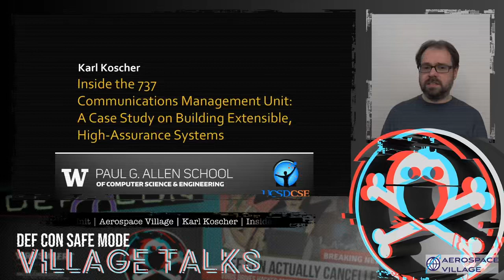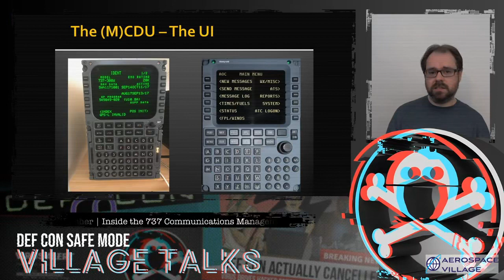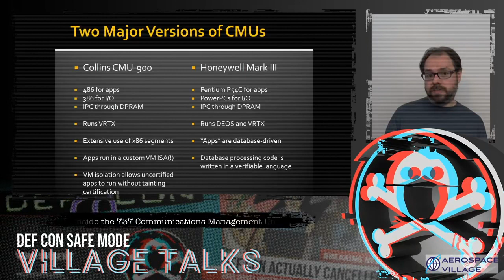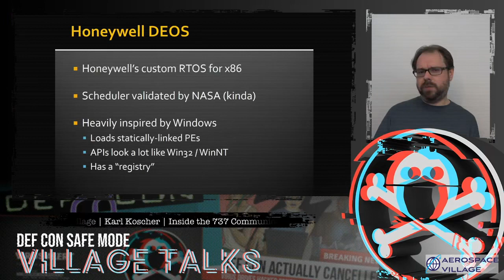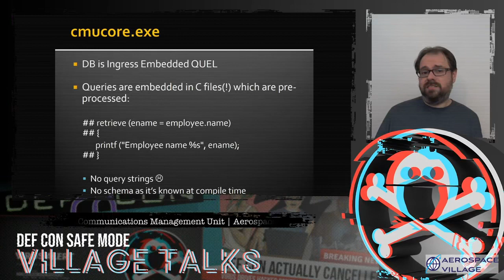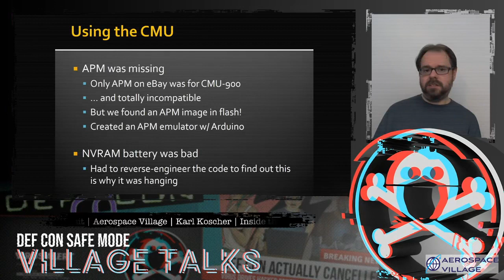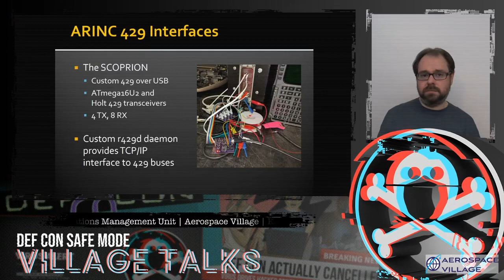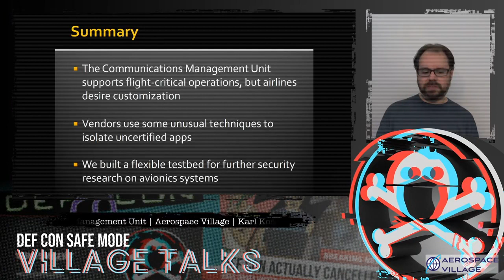DEF CON Safe Mode Aerospace Village What I Learned Trying to Hack a 737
As part of work looking at avionics security, we reverse-engineered two Communication Management Units used on 737s, and they are engineered unlike any other embedded system I’ve seen. CMUs must be certified to a high Design Assurance Level, but airlines typically want to add custom airline operations applications. This talk explores how these seemingly incompatible requirements are met in two very different ways, and takes a deep dive into how the CMUs work.

This event will be coordinated on the DEF CON Discord server, in channel av-aviation-text.